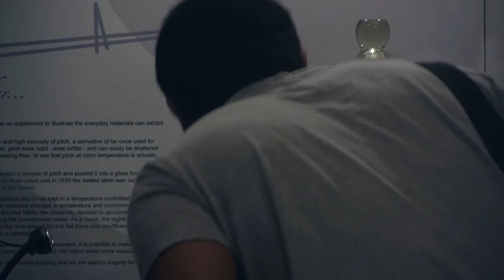The Pitch Drop Experiment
Produced by Michael Rhee